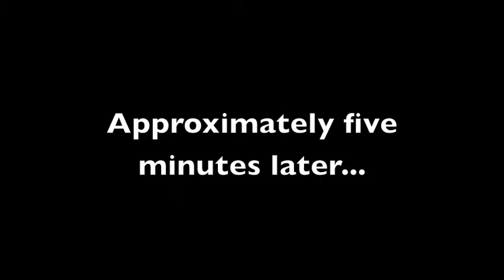Life commentary, vitamin D deficiencies and Super Mario Bros.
Chelsea vlogs a bit and reenacts a discussion she had with a coworker with the help of Connie the Badger and Pooh.